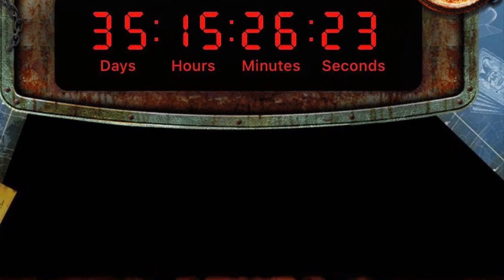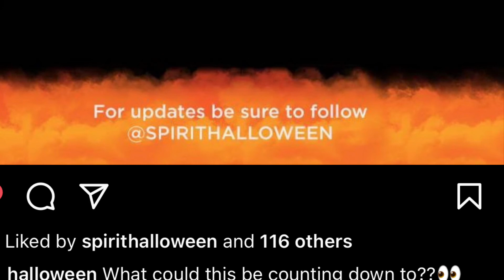🤭 crazy Spirit Halloween event countdown timer 😱